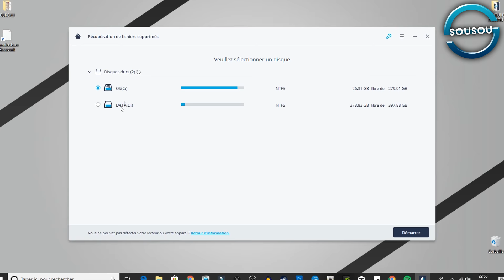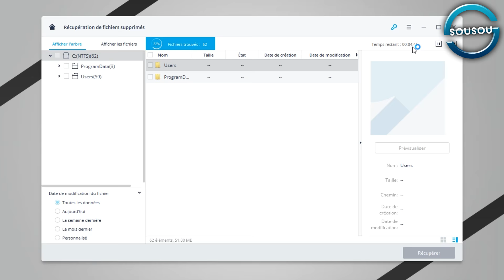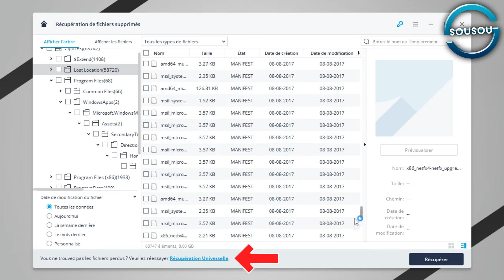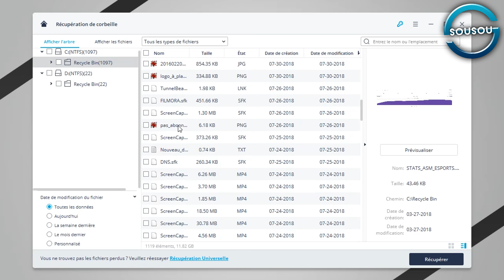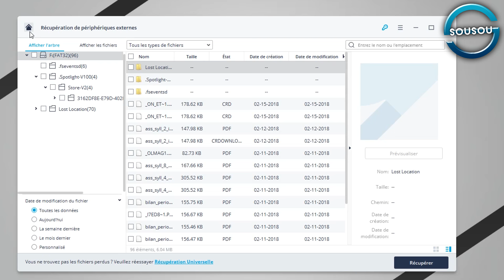COMMENT RÉCUPÉRER UN FICHIER SUPPRIMÉ DÉFINITIVEMENT D'UN PC - TUTO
💎 Vidéo réalisée en partenariat avec Wondershare.